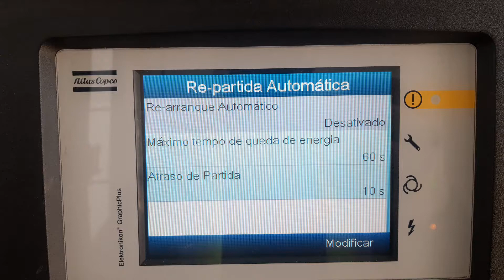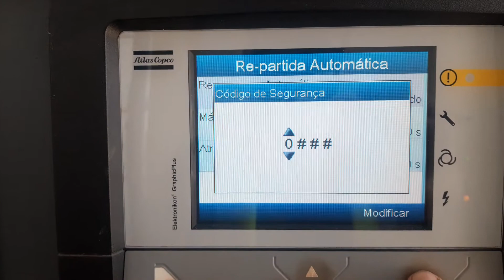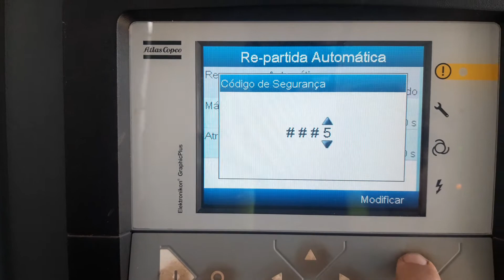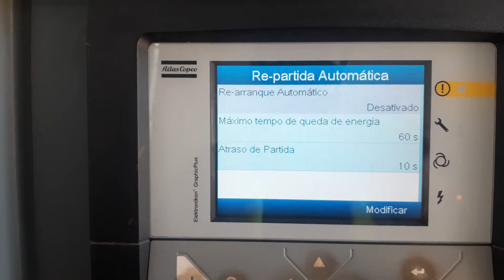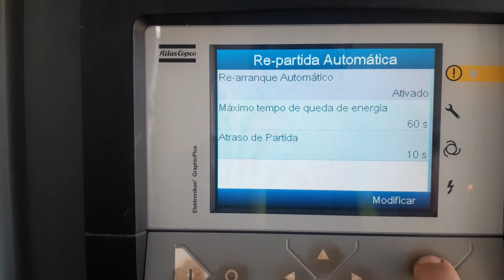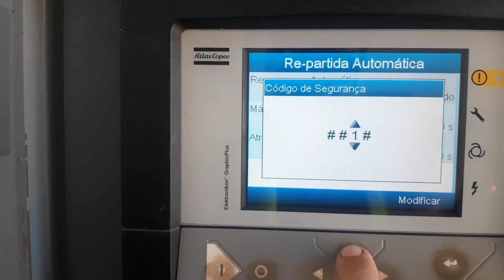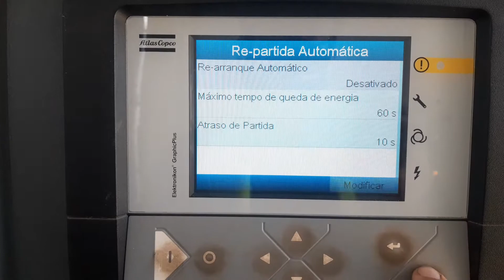Partida automática após queda de energia - Atlas Copco